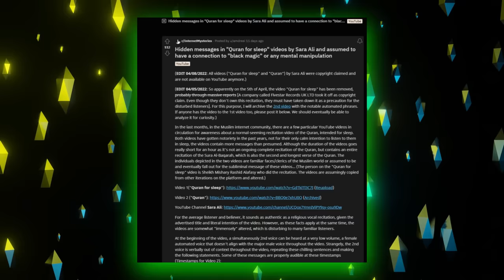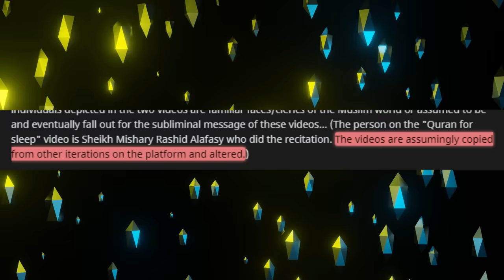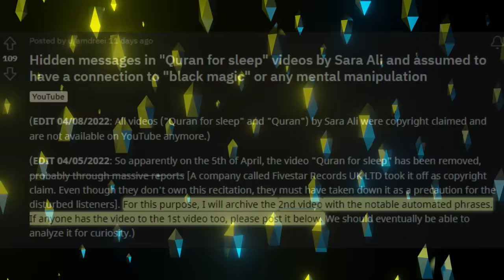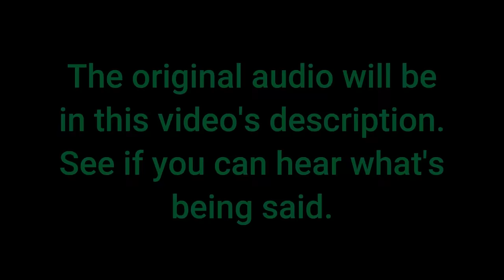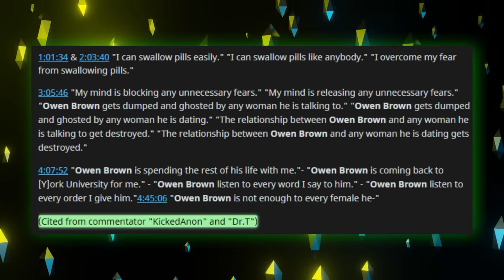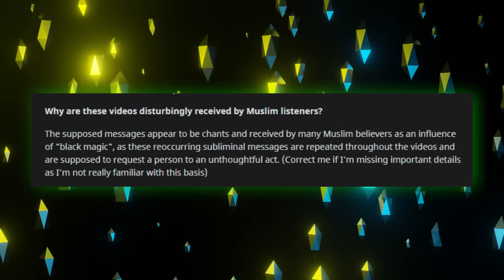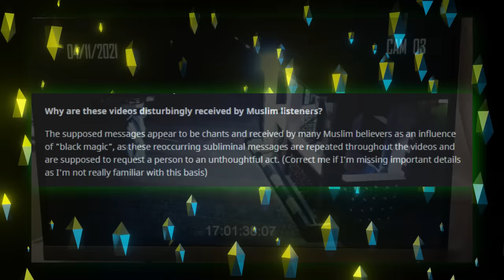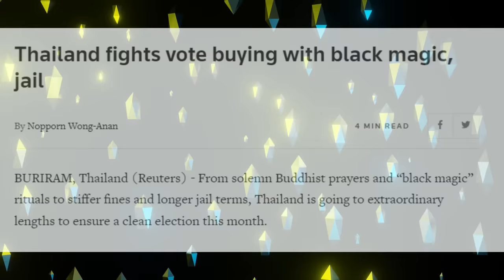These Videos are ACTUALLY Cursed - Yes, Seriously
📱 Check out her Tik-Tok Content!